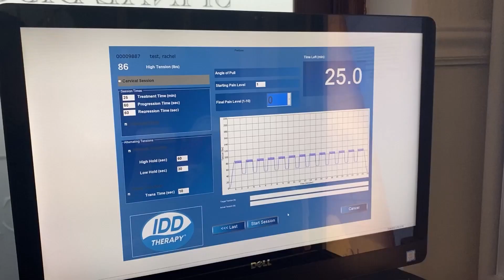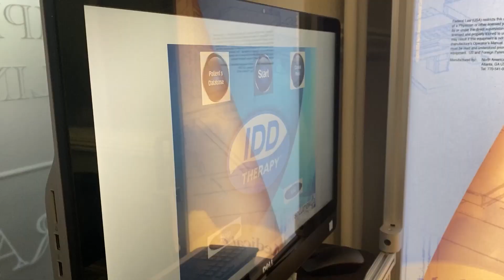How Santa fixes a bulging disc WITHOUT surgery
See how Santa keeps in shape when he has a bulging disc.  He gets it fixed with IDD Therapy Spinal Decompression.  This is a light hearted Christmas video about a serious topic. When patients with disc problems such as a bulging disc or herniated disc are not responded to manual therapy and exercise, the IDD Therapy Spinal Decompression programme provides a rehab framework to get patients out of pain and moving freely, with a goal to avoid the need for surgery.
For more details contact your nearest IDD Therapy provider.